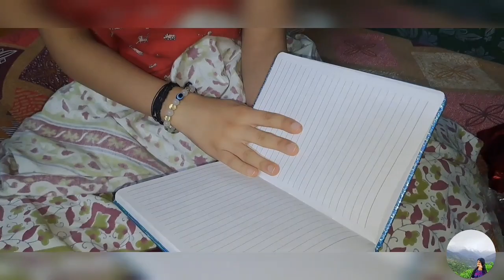birthday celebration short vlog